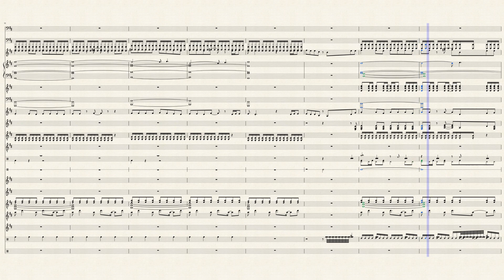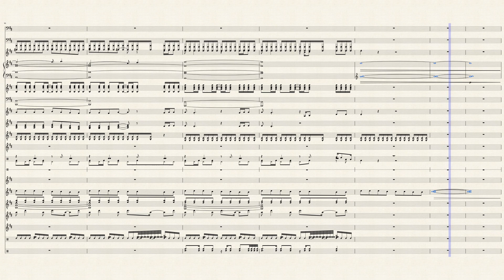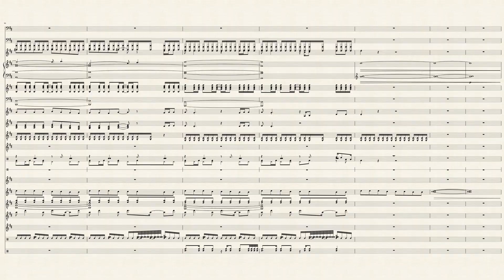Perfect - One Direction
Composers: Harry Styles, Maureen McDonald, Julian Bunetta, Jacob Kasher, Louis Tomlinson, Jesse Shatkin and John Ryan.